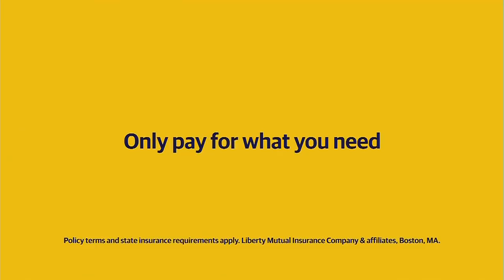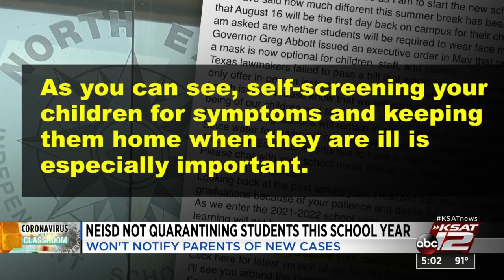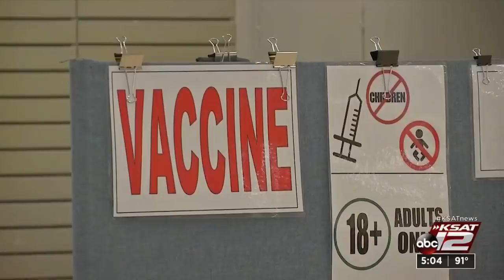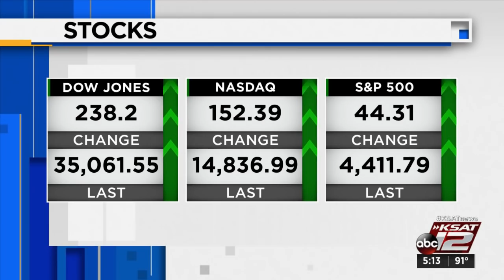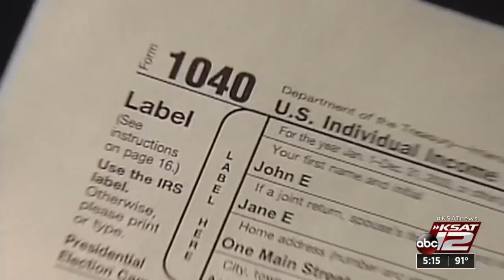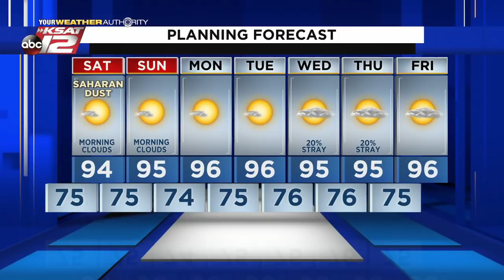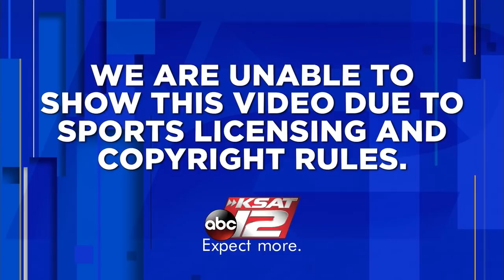KSAT 12 5 O'Clock News : Jul 23, 2021